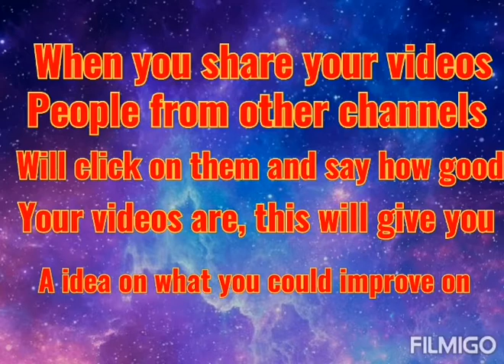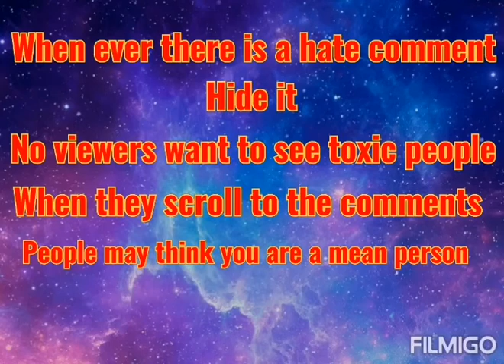How to grow your Youtube channel!!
Shout outs!

ChXO